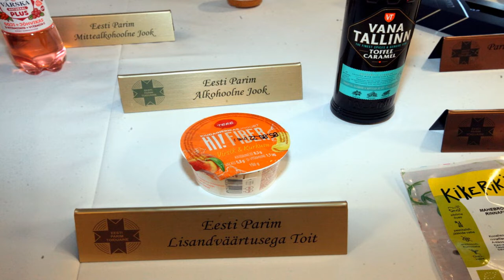video President Kersti Kaljulaid “Teel homsesse”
video: President Kersti Kaljulaid. Toiduainetööstuse Aastakonverents “Teel homsesse”.